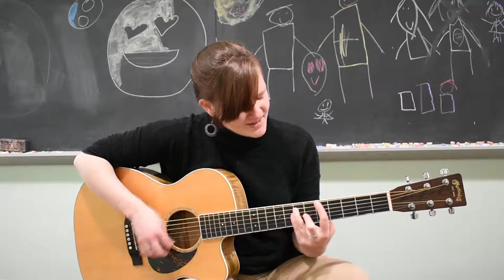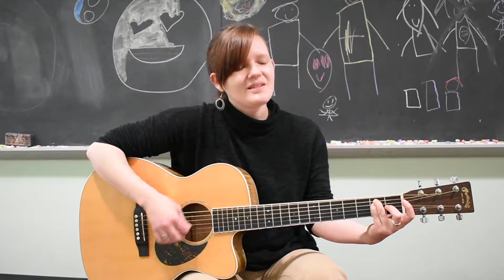The Best Deceptions - Dashboard Confessional | Rachel Marie Cover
I'm keeping it simple for my cover video this month. After church on Sunday, Louie and I snuck off to play someplace nobody else would be listening, just like Hannah Graser and I used to do. This was one of the only covers Hannah and I ever did, but we sang it all the time.